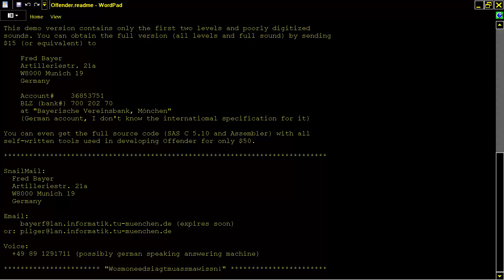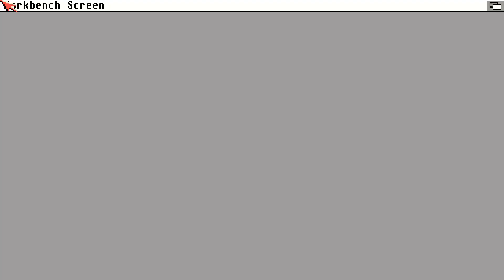AMIGA OFFENDER DEFENDER CLONE NEEDS SCRIPT FONTS Author Fred Bayer Unregistered Vers NICE CONTROLS